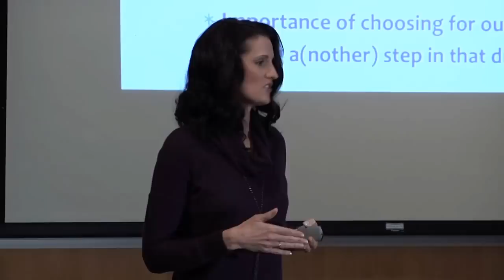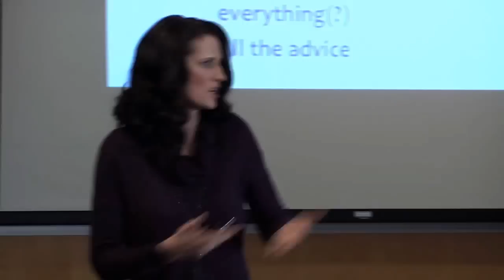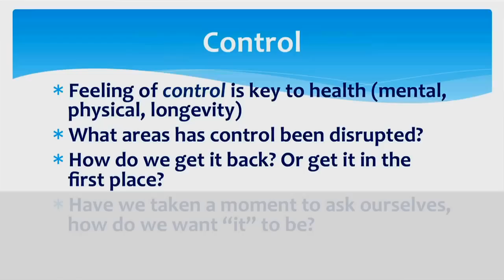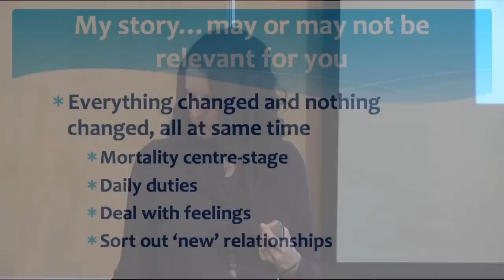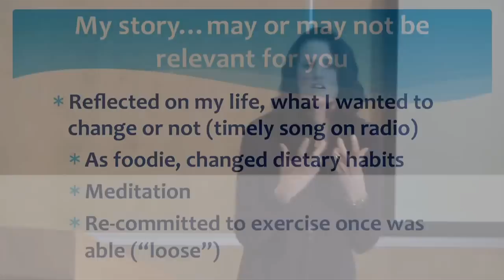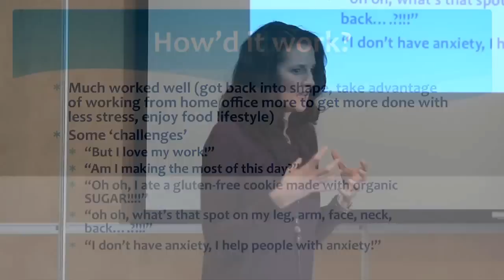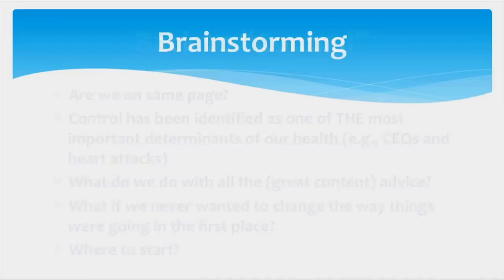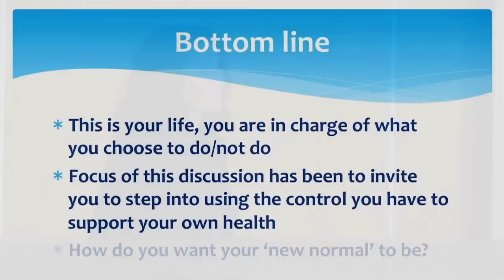Survivorship: How do you want it to be?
Presented by Dr. Jennifer D. Irwin, Associate Professor in the School of Health Sciences at Western University.